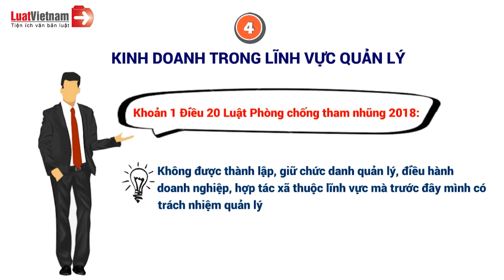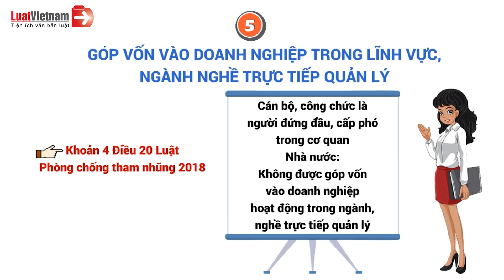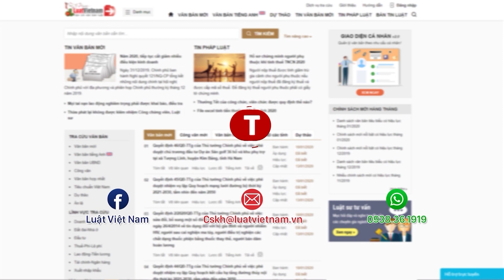6 Công Việc Công Chức Không Được Làm Mới Nhất | LuatVietnam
6 Công Việc Công Chức Không Được Làm Mới Nhất | LuatVietnam

6 Công Việc Công Chức Không Được Làm Mới Nhất | LuatVietnam